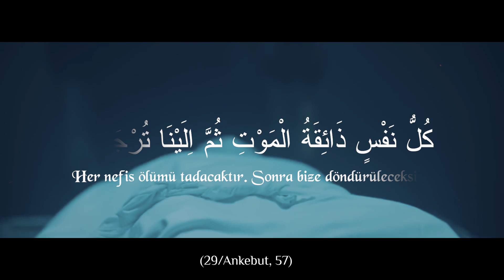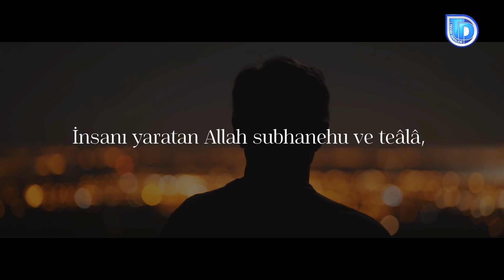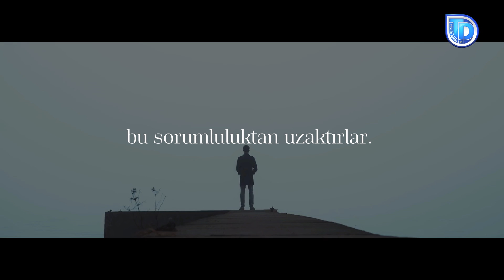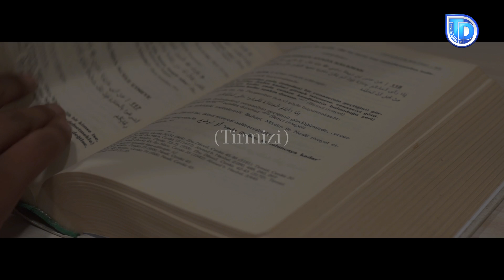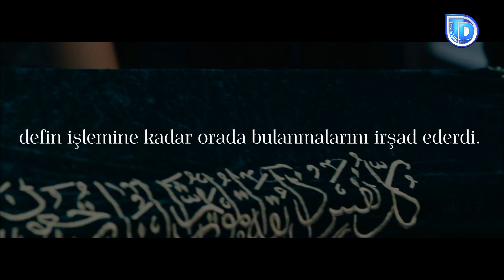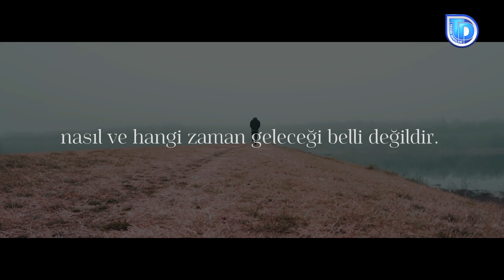ÖLÜM | Başyazı Kısa Kesit | Tevhid Dergisi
Tevhid Dergisi 17. sayısında yayınlanan Ölüm başyazısı sesli makale olarak kısa kesit şeklinde sunuluyor.
"Her nefis ölümü tadacaktır. Sonra bize döndürüleceksiniz." (29/Ankebut, 57)

Ölüm; bitişi başlangıç olan yolculuk

Ölüm, Allah’ın (svt) yarattığı her canlının ortak kaderi olan zaruri bir gerçektir. İsminin ürkütücülüğü yanında, içerdiği derin anlam ve azgın nefisler üzerindeki terbiye edici etkisi de bir o kadar şaşırtıcıdır. İnsanın fıtratında var olan hasletler nedeniyle kendine en uzak gördüğü; ancak ecelin belirsizliği nedeniyle insana en yakın hakikattir ölüm...

Çünkü ölüm garip bir yolculuğun adıdır. Bittiği düşünülen bir yolun, daha yeni başlaması ve ebedi hayata, yani gerçek olana atılan ilk adımdır.

İslam olmak, emanet yüklenmek ve sorumluluk almaktır:

''Biz emaneti göklere, yere ve dağlara sunduk, onu taşımaktan kaçındılar, ondan korktular. Onu insan yüklendi. O, zalim ve cahil oldu.'' (33/Ahzab, 72)

Ölümün ürkütülücüğü yanında gerçekliğinin unutulmaması için insanın İslam’a ihtiyaç duyduğu anlatılıyor.

İnsanı yaratan Allah (svt), insana bu sorumluluğu çokça hatırlatır. İnsanın unutkan olduğunu en iyi bilen olduğu için, bu hatırlatmayı en etkili yollarla yapar. Bu yollardan biri  ölüm ve diğeri de onunla başlayan ahiret hayatıdır.

Dünya ehlinin en çok korktuğu gerçek ölümdür ve asırlardır onlan kurtulmanın çarelerini arıyorlar.Bu nedenle efsane ve masallara ölümsüzlüğü konu etmiş, insanların düşünüp dile getirmeye cesaret edemedikleri bu hayallerini, efsanevi kahramanlar üzerinden nesillere aktarılmışlar.

Ancak İslam ölümü hayata takdim eder. Çünkü ölümle yaşamak, hayatın imar edilmesi; ölümden uzak olma düşüncesiyse dünya ve ahiret hayatının harabıdır.

Ölümle yaşamak sorumluluğun bilincinde olmak, yani insanlığa ve yaratana karşı hakları gözetmektir. Ki bu durum yeryüzünde adaletin ve refahın sağlanması anlamına gelir.

Ölümden uzak olan insanlar ise bu sorumluluktan uzaktırlar. Onların haklarını yerine getirecekleri ve kendilerini sorumlu hissettikleri bir merci yoktur.  Tek amaç şerrinden Allah'a sığınılası nefsi tatmin etmektir.  Bu durum zulüm ve haksızlığın oluşumu, yani yeryüzünün fesada verilmesidir.

İslam ile dertlenmeyen insanların ölümü unutmak için ellerinden geleni yaptıkları, ölümsüzlüğü temsil eden filmler ve bazı fantastik kahramanlarla insanlarda ahiret, hesaba çekilme, cennet ve cehennem kaygısı taşıma gibi algılarının silinmesine yol açtıkları anlatılıyor.

Nefsini terbiye etmek ve onu istikamet üzere tutmak isteyenlerimizin ölümle hemhal olmak ve onunla olması gereken korkuyu oluşturmaktan başka çareleri yoktur.

Allah Rasûlü de, nefislerin ıslahını ondan öğrenen selef de tezkiyede, hususen de korku meselesinde ölümü hatırlamaktan faydalandılar.

"Lezzetleri yok eden ölümü çok anın." (Tirmizi)

Aslında ölümü hatırlamak lezzetleri yok etmez.
İnsanın ölümü hatırlaması, dünyanın çekiciliğine de etki etmez. Ancak bu bir terbiye metodudur.
İnsanın dünyaya olan düşkünlüğüne ve ondan aldığı lezzete etki eder. İnsanın nefsine tesir eder ve artık dünyanın lezzetleri değerini yitirir. Bu ölümün, hem  o lezzetlerin fani olmasını hatırlatması, hem de ebedi olana iştiyak uyandırmasındandır.

Ölümü sürekli hatırda tutmaya yardımcı olacak bazı hususları şöyle zikredebiliriz:
1. Ölümün muhasebesini yapmak
2. Ölümü hatırlamak; kabir ziyaretleri yapmak
3. Tevbeyi hatırlamak
4. Yaşadığımız gibi öleceğimizi bilmek

Nasıl yaşamış ve hangi amel üzere olmuşsak, sonumuz o olmuştur.
Salih amel yapanları güzel bir son beklerken, isyan ehlini kötü son beklemektedir.
İnsanların sonları, onların Allah'la subhanehu ve teâlâ olan muamelelerini gösterir.

Rabbimizden temennimiz bizleri hak üzere sabit kılıp güzel bir sonla karşılaşmayı nasip etmesidir.

ÖNEMLİ BÖLÜMLER
00:38  Ürkütücü gerçek ölüm
01:56  Ölüm ve ahiret hayatı
02:20  İslam ölümü hayata takdim
03:24  Lezzetleri yok eden ölümü çok anın
04:02  Ölümün muhasebesini yapmak
04:43  Ölüm tevbeyi hatırlatmalı
05:10  Bir kul can çekişmeye başlamadığı sürece, Allah Teâlâ onun tevbesini kabul eder.
05:26  Yaşadığımız gibi ölürüz
06:00  Tevhid Dergisi 17. sayı

ebu hanzala hoca
tevhid dersleri
tevhid dergisi